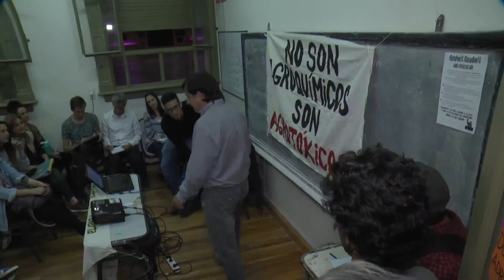SEGURIDAD ALIMENTARIA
La apertura de la Cátedra de Soberanía Alimentaria de la Universidad Autónoma de Entre Ríos (Uader) TUVO SU primer encuentro este viernes desde las 18 en el aula 21 de la Escuela Normal de Paraná con la presencia del ingeniero agrónomo Pablo Benetti